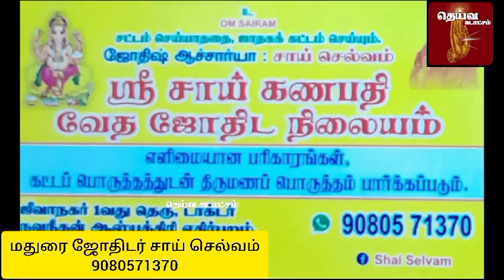மகரம் லக்னக்காரர்களுக்கு இயல்பிலேயே பலன் தரும் தசாபுத்தி! உங்கள் எதிர்காலம் இப்படித்தான்..!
மகரம் லக்னக்காரர்களுக்கு
 இயல்பிலேயே பலன் தரும் தசாபுத்தி! உங்கள்
 எதிர்காலம்
இப்படித்தான்..!

மதுரை ஜோதிடர் சாய் செல்வம்